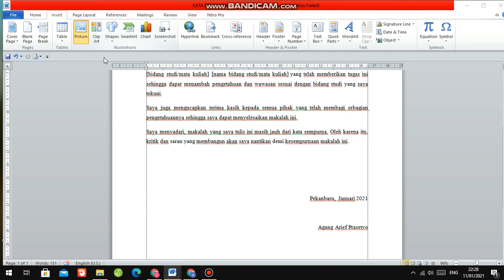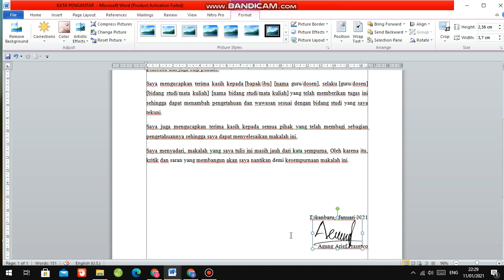Belajar Ms. Word! cara meyisipkan tanda tangan di ms word